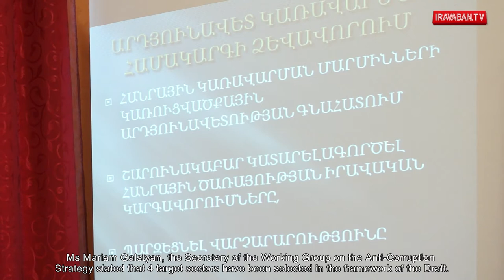Ինպե՞ս պայքարել կոռուպցիայի դեմ. հանրային քննարկումներ